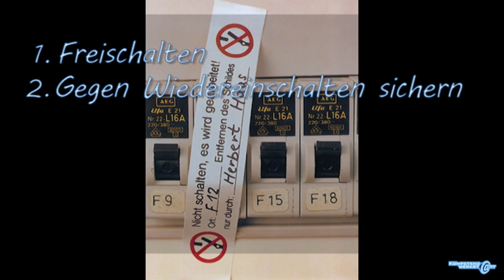Elektroanlagen erweitern - Auftragsdurchführung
Dieses Video zeigt die Auftragsdurchführung des Beruflichen Handlungsfeldes 2 der Kompetenzwerkst@tt Elektrohandwerk.
"Reparieren, Erweitern und Verbessern von Standard-Elektroanlagen"